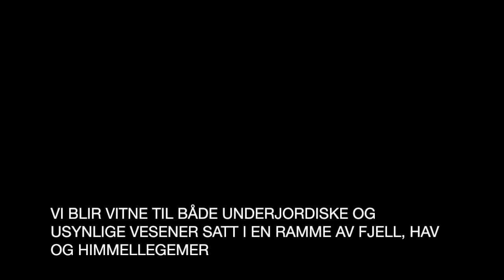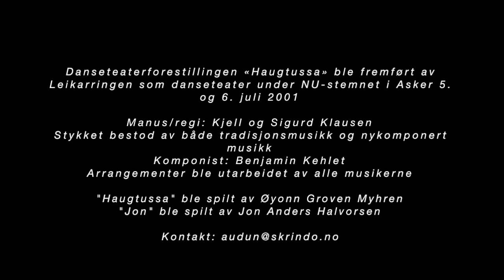19 Skarakulla Haugtussa (19 av 26)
Ved tusenårsskiftet ble folkedansteater prøvd ut på flere kjente drama.
Ved hjelp av dansere fra Bondeungdomslaget i Oslo, satt i 2001 Kjell og Sigurd Klausen opp folkedanteateretforestillingen «Haugtussa».

Forestillingen ble spilt på Asker kulturhus under NU-stemnet i Asker sommeren 2001.
Øyonn Groven Myhren og Jon Anders Halvorsen hadde de to hovedrollene som "Haugtussa" og "Jon". Musikken var ved Benjamin Kehlet, Torgeir Hernes og Audun Brekke Skrindo.

Musikk akkompagnerte forestillingen nesten sammenhengende.
Denne spillelisten presenterer slåttene hver for seg, med litt tekst om handlingen fra de ulike diktene i Haugtussa.
Det er totalt 26 videoer.

Vel bekomme!

Hilsen musikerne!

Opptak, mixing og mastering: Torgeir Hernes